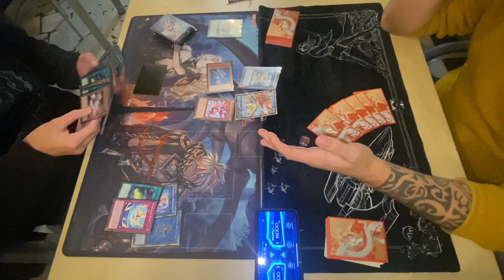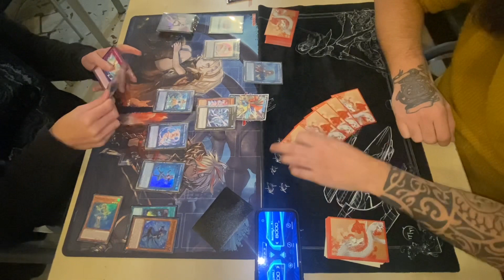FULL COMBO MARINCESS VS SPRIGHT RUNICK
{SPEDIZIONE GRATUITA SUPERIORE A 70€ grazie a chi acquisterà usando il codice ❤️}👇🏻